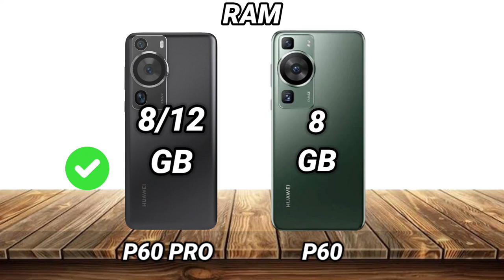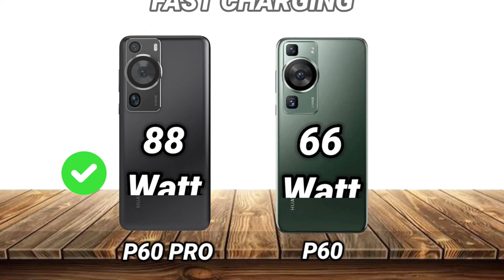huawei p60 pro vs huawei p60 | full comparison | which one is better